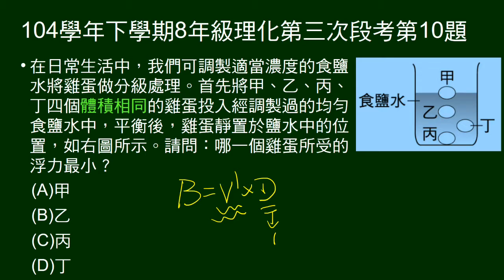104學年下8年級理化三段第10題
同體積4顆雞蛋，置入食鹽水中，圖示沉浮情形，問何者浮力最小